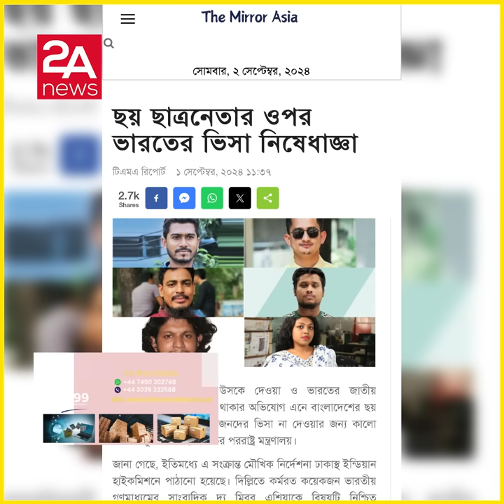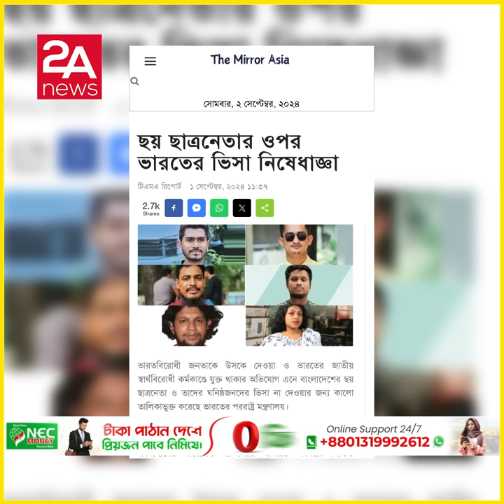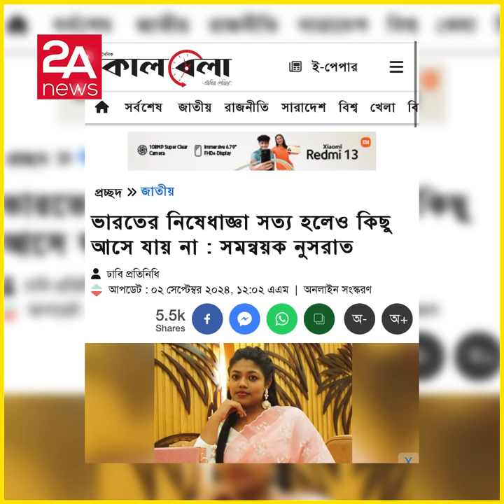বাংলাদেশের ৬ সমন্বয়কের বিরুদ্ধে ভারতের কালো তালিকা